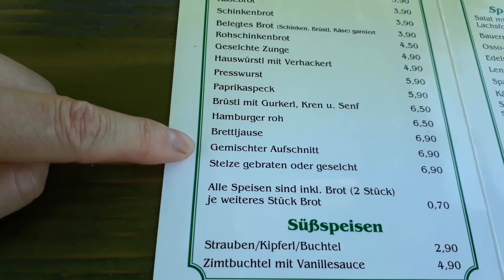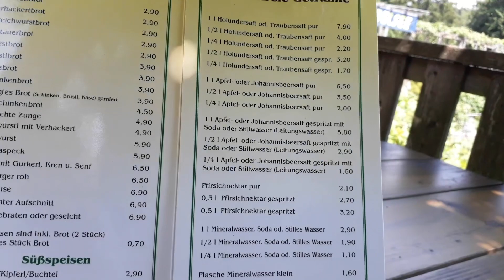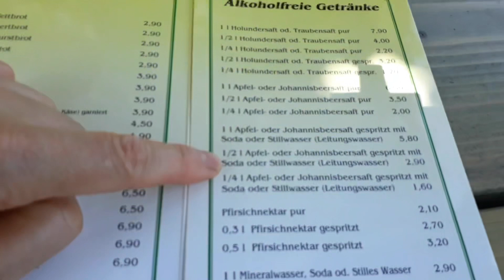호이리겐에서는 뭘 먹을까?/ 오스트리아 일상/ 오스트리아 여행/ 호이리겐 음식/ 호이리게 음식/브레틀야우제/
오스트리아  대표 전통 식당이라고 해서 과언이 아닌 "호이리겐"
와이너리에서 운영하는 식당으로 전문적인 식당이 아닌 "간식"식당이죠.

커다란 규모의 호이리겐같은 경우는  정상적인 식당처럼 운영이 되지만..

작은 규모같은 경우는 그집에서 만든 숙성중인 와인을 파는것이 목적이라 와인과 간단하게 먹으룻 있는 간식수준의 음식들을 제공합니다.

우리가 가봤던 이곳은 특이하게 인공호수까지 만들어서 양식송어 음식까지 내놓은 조금은 이색적인 곳이었습니다.^^